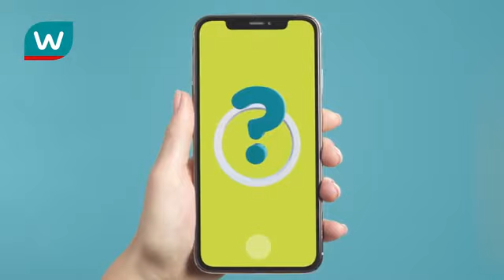Ebru Demirdöven'in sesinden; Watsons reklamı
Stüdyo: Seslendirme Evi
Cast: Ebru Demirdöven